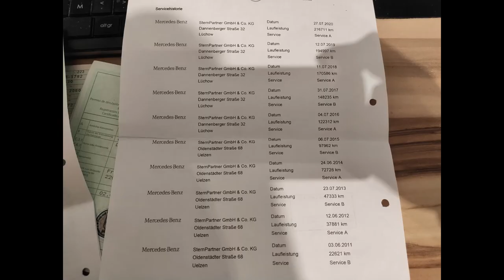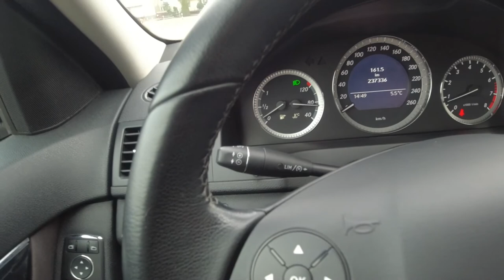MERCEDES C KLASA W204 Od niemieckiego doktora ASO mavcar_auta 1.6